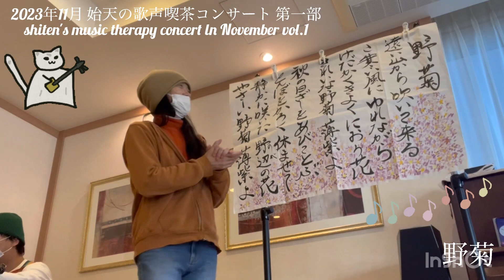【2023/11 始天の歌声喫茶コンサート「野菊」】shiten's music therapy concert in November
【2023年11月 始天の歌声喫茶コンサート 第一部】
shiten's music therapy concert in November vol.1